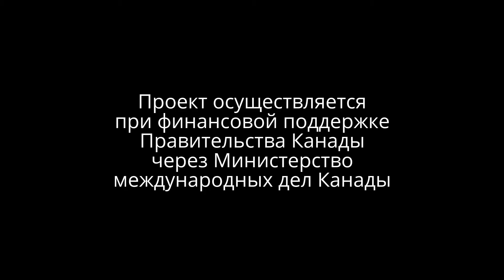Зинаида о жизни в подвалах (Опытное Донецкой области)